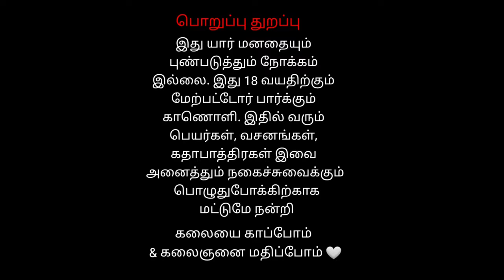8 Parvathi Entry | வீரபத்திர சுவாமி நாடகம் | Kottaiur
8 Parvathi Entry | வீரபத்திர சுவாமி நாடகம் | Kottaiur